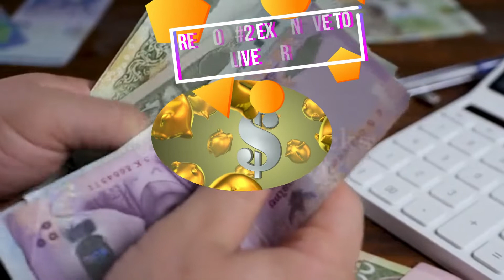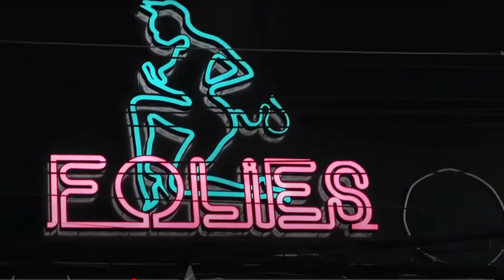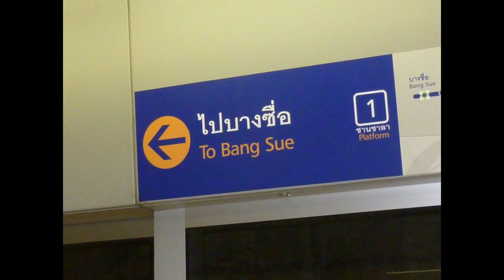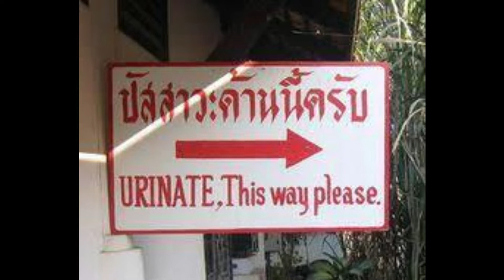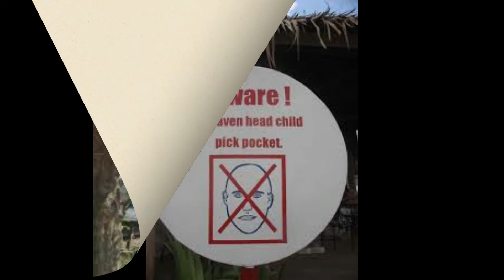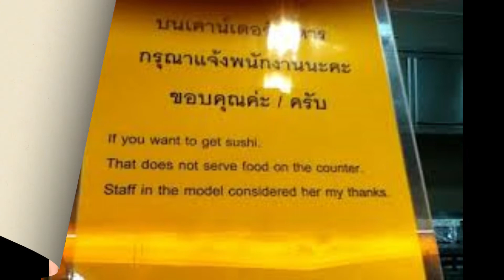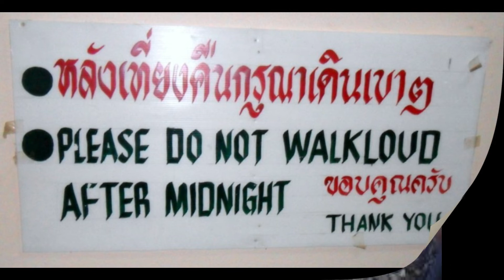THE PROS AND CONS OF LIVING IN PHUKET…PART THREE. THE CONS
A few days ago, I did a video on what are the best things about living in Phuket and then followed it up with a video on the cost of rental properties in Phuket. Today’s video is about the few things that I don’t like about Phuket, so it will be a short video as there are not many things that are bad about living in Phuket. Because it’s a short video I will add at the end of the video some funny signs that I have seen while travelling around the land of smiles.
If you are thinking of retiring or living in Thailand, please take a look at my book “The Retire in Thailand Handbook” it’s crammed full of information to help you tiptoe over the logistics of making Thailand your home as seamless as possible.
I am a retiree and though I love making these videos they come at a cost to me as the cost of travel through the Land of Smiles when I make the videos takes a large chunk out of my pension. Many “free” ways would help me get recognised on YouTube, they include:
• If you watch my videos’ content all the way through until the end.
All of the above will give me more exposure and more viewing time on YouTube which then helps my rating on the YouTube site. I would appreciate your help so that I can continue to improve my videoing equipment to enable me to make more exciting videos for your enjoyment.